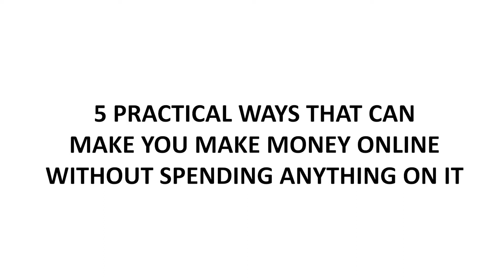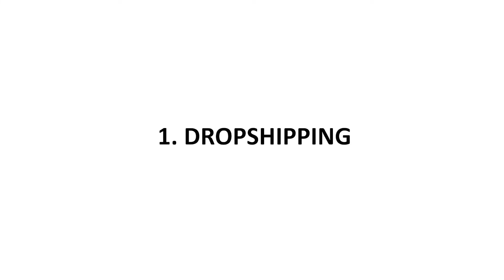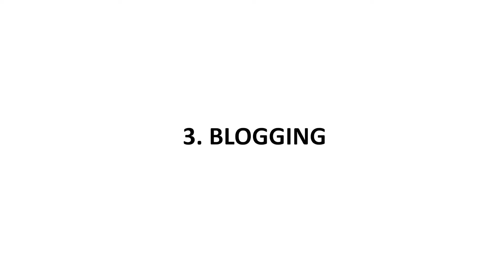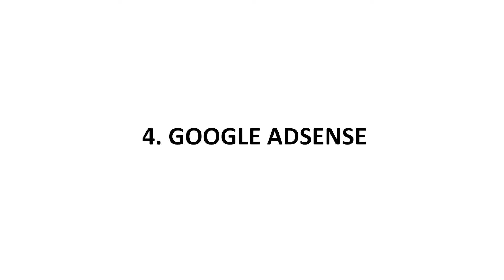HOW TO MAKE MONEY ONLINE WITHOUT PAYING ANYTHING IN NIGERIA | ZERO INVESTMENT BUSINESS ONLINE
Do you know you can start  a zero investment business online today and be successful and make money online without spending a dime. How to make money online without paying anything. If your desire is to know how to make money online without paying anything in Nigeria then this video will be your good match because here you will see also how to make money through internet without investment. It is time to start up and earn money online...lets goooo

✅ CLICK HERE TO SIGNUP FOR A FREE PAYONEER ACCOUNT AND GET $25 BONUS